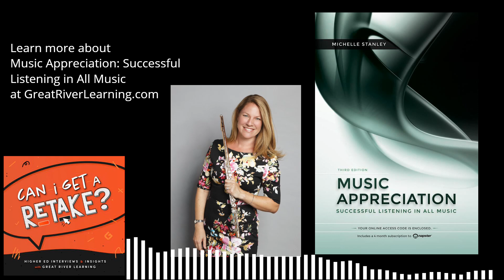The Best & Worst Thing I Ever Did with Michelle Stanley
In this episode of Can I Get a Retake? Michelle and Macayla chat with Michelle Stanley, author,  professor of music and flute, Director of Arts Management program, and Chair of the Music Department at Colorado State University. We chat about Michelle's music career and travels, her experience creating her own textbook, her advice for young musicians, and her biggest pet peeve.